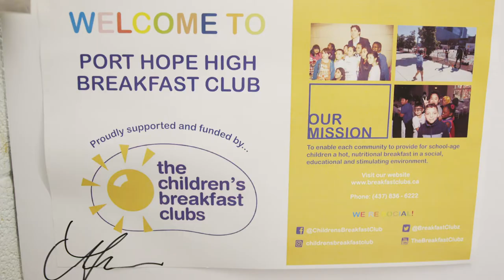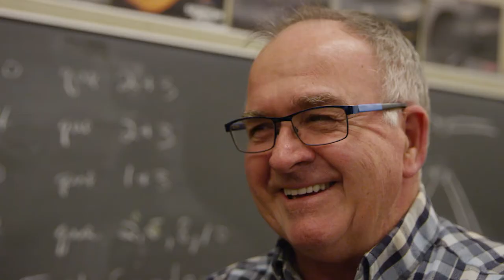Why We Love Port Hope HS and Dr. Hawkins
Dr. Hawkins and Port Hope HS is a 7-12 school with a strong sense of community among students and staff. Learn more about why we love this school!